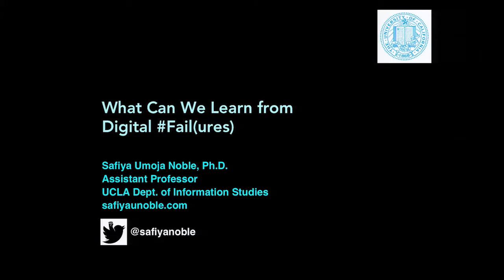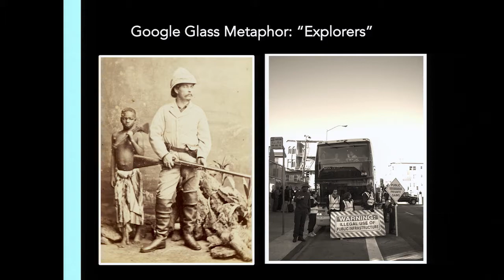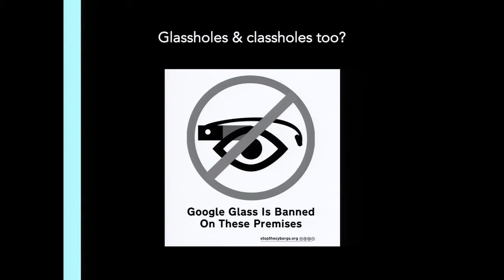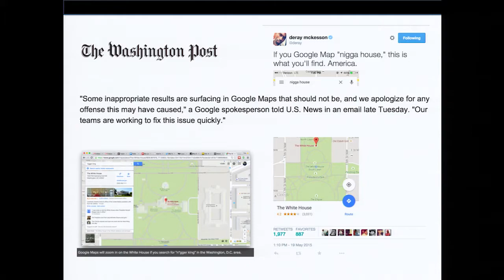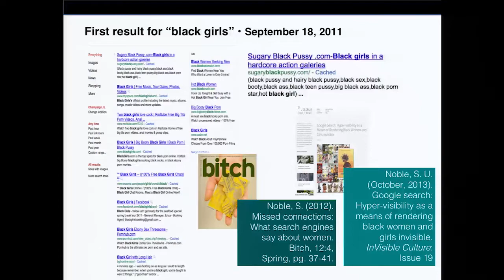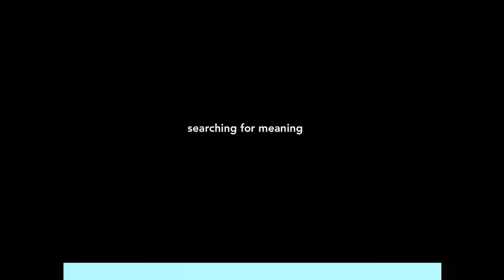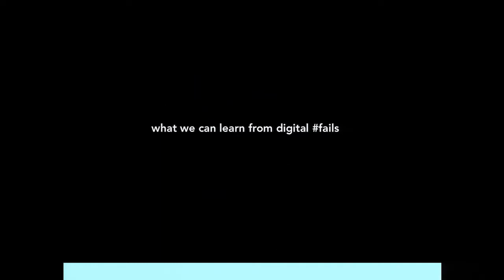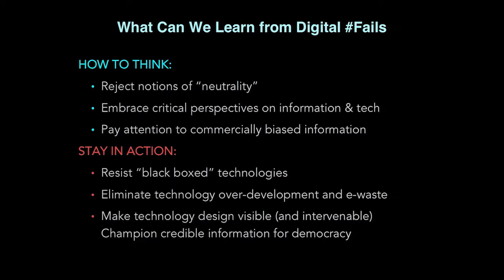MinneWebCon 2017 AM Keynote: Safiya Noble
The idea that we will become free through technology is not new. However, we do not live in a world that is a blank slate. Hierarchies of power are reproduced and enacted through digital technologies. The ways in which our everyday lives are digitized into easily stored and repurposed bits of information actually heighten control and surveillance: as we are tracked and categorized, power-laden boundaries across race, gender, and class become digital enclosures.